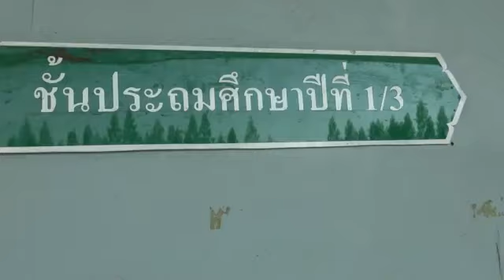ครูสาวตีเด็ก99ครั้งทำใจไม่ได้วันนี้ไม่มาสอนเด็ก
ผู้สื่อข่าวได้ติดตามความคืบหน้ากรณี นางสาวชลิดา ไพจิตประภาภร ครูสาวโรงเรียนสังข์อ่ำวิทยา ได้ตีเด็กนักเรียนชายอายุ 7 ขวบ จำนวน 99 ครั้ง จนหลังและก้นเป็นรอยบอบช้ำ ทั้งแผ่นหลัง เหตุเกิดภายในโรงเรียนสังข์อ่ำวิทยา ตำบลคลองหนึ่ง อำเภอคลองหลวง จังหวัดปทุมธานี ตามต่อไปด้ที่